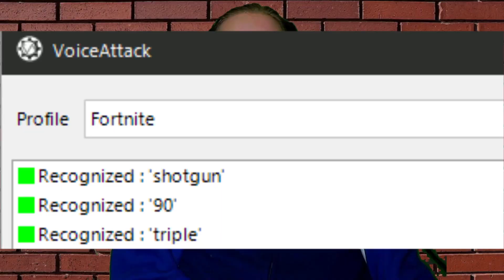Voice Controls ONLY *WORLD RECORD* in Solo Cash Cup | (Disabled Fortnite Streamer/Pro)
Use code DeadlyPG in the item shop, even if you're not buying anything

My name is Szymon, I'm natively Polish, though I live in England and I am 16.
I suffer from Spinal Muscular Atrophy, a muscle wasting disability, but I love videogames so I use voice commands!

In this video I play a solo cash cup and set a point world record while using voice controls

My setup:
CPU: Ryzen 7 2700
CPU cooling: NZXT Kraken x62
Motherboard: Gigabyte B450M DS3H
RAM: 16gb DDR4 3000 Mhz
GPU: MSI gaming x trio 2070 super
Mic: Audio Technica AT2020
Mixer: Focusrite Scarlet Solo
Cam: Logitech C920

If you're reading this far then I love you and appreciate your support ❤